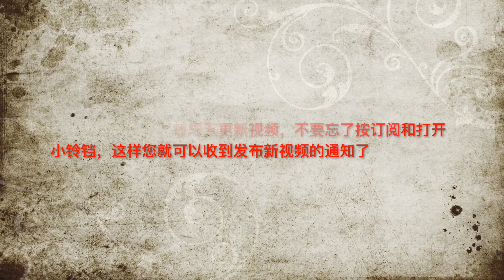自驾游好？还是乘飞机好？美国最值得旅游的前10州--10 Best States to Visit in the USA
今天是美国时间2022年6月28号周二，署假又到了，我正在计划出去旅行，黄石公园和科罗拉多 大峡谷一直是想去看看的地方，但这几天在纠结是自驾游好呢？还是乘飞机过去，然后再租车住酒店？觉得自驾游自由，但可能会比较危险，毕竟这里距离黄石公园有807英里，以前没有自己开车这么远过，有点害怕。朋友们网友们你们呢？有没有计划暑假出去游玩？我在网到看到2022年美国最值得游览的10个州，在这里和各位分享，希望对各位朋友网友有帮助，我们从第十名聊起：
10.华盛顿州，昵称是常青之州，拥有丰富的绿色森林，尤其是翡翠城#西雅图。是盛产苹果最多的州，也是北美最古老的人类遗骸的所在地。华盛顿州被#喀斯喀特山脉一分为二，一侧是有公园、火山和田园诗般的岛屿，另一侧有沿海森林、农田和数百家酿酒厂。 North Cascades 以其陡峭的山脉和清澈的淡水湖而著称，是户外旅行者的完美之选。圣胡安群岛是一系列森林覆盖的岛屿，提供皮划艇、逆戟鲸观赏和观鸟。
9#.怀俄明州
怀俄明州隐藏在美国西部崎岖的山脉中，既狂野又美妙。是美国人口最稀少的州之一。有著明国家公园、牛仔牧场、温泉和无尽的荒野。黄石国家公园就在怀俄明州，公园内有地热活动和丰富的野生动物，可看到公园里平原上的狼、麋鹿和灰熊。除了大#提顿国家公园和#温泉州立公园，怀俄明州非常适合各种户外探险活动，远足、游泳、皮划艇到山地自行车和滑雪。
8.德克萨斯州，是美国第二大州，位于中南部地区，因其飙升的气温、乡村音乐、着名的#德州烧烤和观鸟而备受喜爱，德州是美国拥有鸟类最多的州。德州人民有爱国主义精神和独特的文化。
在#圣安东尼奥河滨可步行参观艺术画廊、博物馆、餐厅和购物。
7.科罗拉多州，也被称为百年之州，是美国海拔最高的州。山峰秀美，森林茂密，峡谷幽深，河流蜿蜒曲折。首府丹佛繁华 - 英里高城 - 著明的精酿啤酒厂和史诗般的夜生活场景。科罗拉多州拥有世界上最大的温泉池、地球上最深的温泉、美国最高的铺砌道路和世界上最大的平顶山。全年可以滑雪机会，有一流的滑雪胜地，如 Aspen 和 Vail。
6.阿拉斯加州，是美国最大的州，有数千条河流和溪流、数十万个令人惊叹的冰川和数百万个闪闪发光的湖泊。冰川覆盖了全州大约 5% 的面积！ 阿拉斯加是一个与世隔绝的地方，大部分在北极。您可以通过考察阿拉斯加野生动物（如狼、驼鹿、鲸鱼和科迪亚克熊）来感受该州。阿拉斯加最好的一点是一年中有超过 240 天您可以在这里看到#北极光。

5.# 亚利桑那州
亚利桑那州是壮观的红色岩石峡谷和沙漠高原的迷人仙境。因拥有#大峡谷的标志性景观而闻名，穿过戏剧性的石化森林和充满活力和色彩缤纷的彩绘沙漠。大峡谷的山脉比瑞士还要多，四分之一的面积被美国最大的完整黄松林所覆盖。Mogollon【Mogi on] Rim 树木繁茂的斜坡和纪念碑谷和索诺兰沙漠的壮观。首府#凤凰城有世界级的水疗中心和锦标赛高尔夫球场而闻名。

4. 纽约州，也被称为帝国州，是以纽约市的国际化景点而闻名，曼哈顿高楼、繁华的#时代广场和#中央公园清新的绿色人行道的浮华和魅力。迷人的#阿迪朗达克山脉、尼亚加拉大瀑布、神话般的#长岛海滩和盛产葡萄酒的#手指湖区拥有 100 多家酿酒厂、啤酒厂和酿酒厂。可以在众多湖泊中徒步旅行，在酒庄品酒。

3.夏威夷，是世界上最长的岛链，美国最南端的州，也是美国唯一一个完全由岛屿组成的州， 130 多个岛屿中只有 7 个有人居住。其余的纯粹是为冒险而保留：瀑布徒步旅行、惊险刺激的直升机之旅、大岛冲浪和享受美丽迷人的海滩。

2.佛罗里达，每年有超过 9000 万游客，被称为#阳光之州，是世界上最受欢迎的主题公园#华特迪士尼世界度假区#魔法王国的所在地。有#环球影城、许多迷人的购物中心和起伏的高尔夫球场。有白色沙滩、耀眼的海滩度假村和#潜水绿洲。佛罗里达州有 7,000 多个湖泊和是有高尔夫球场最多的州。

加利福尼亚州，美丽的海滩、宜人的天气和起伏的葡萄酒产区，是度假期的完美组合。阿纳海姆的迪斯尼乐园，圣地亚哥水上乐园的刺激和乐趣。加利福尼亚也被称为葡萄之州，生产全美近 90% 的葡萄酒。阳光普照的海岸线和沙漠沙丘。死亡谷，旧金山的#金门大桥，臭名昭著的#恶魔岛监狱怪异走廊。